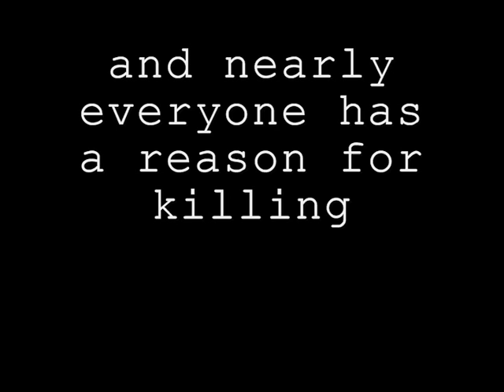Barthol & Colette 1 Trailer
Barthol & Colette - Resons for Revenge Trailer